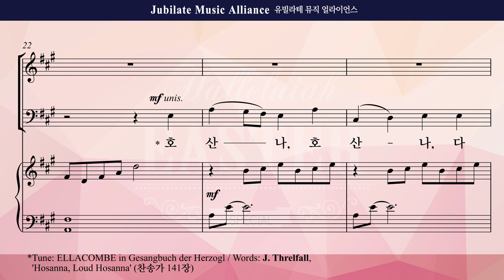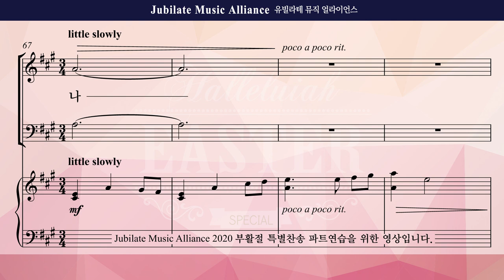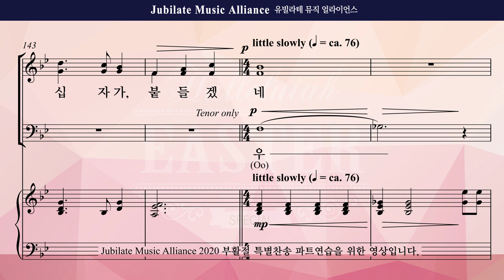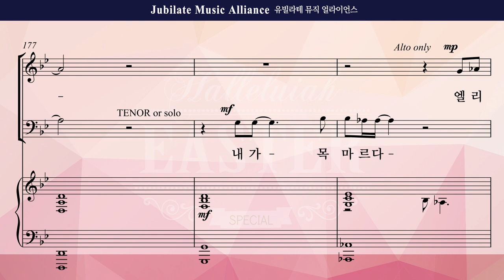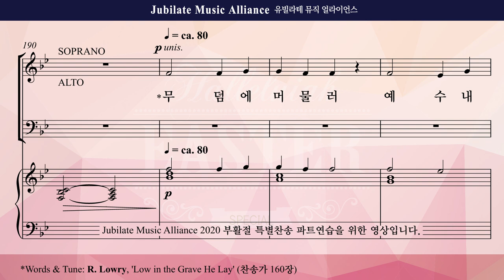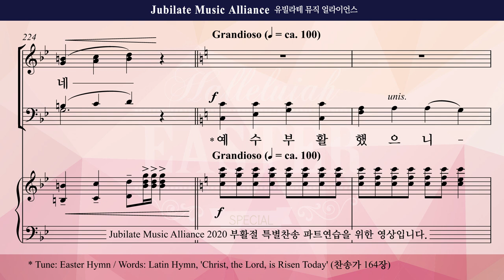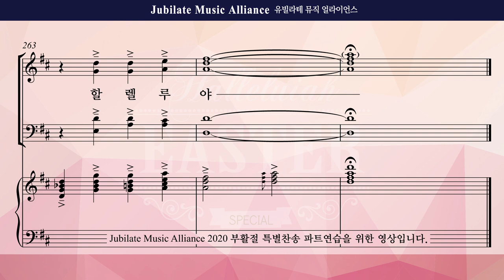[2020 부활절 특별찬송] 예수 부활했으니 할렐루야 Soprano(미디Ver.)